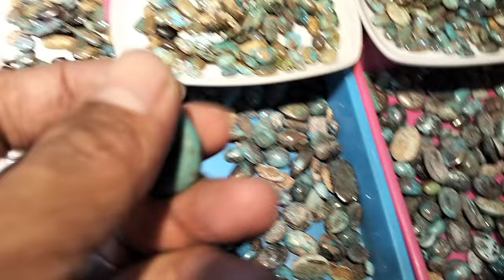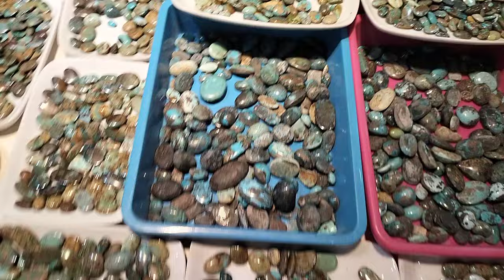LAPAK BATU AKIK GROSIR || MURAH DAN BANYAK PILIHANNYA